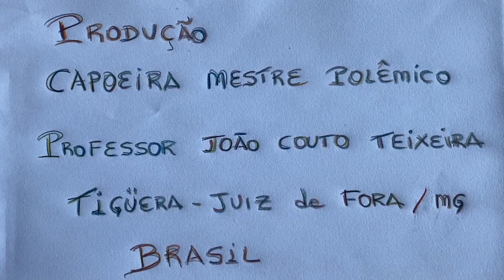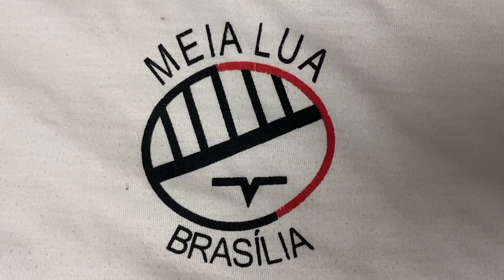Henrique, Estêvão Teixeira e Mestre Polêmico. Tigüéra 363, Juiz de Fora. IMG_9308. 2,1 GB. 13Fev24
Carnaval: Mestre Polêmico - Pandeiro, David Teixeira Irsigler - Tamborim, Henrique Couto Teixeira - Surda e Estêvão Couto Teixeira - Flauta. Tigüéra 363, Juiz de Fora, Minas Gerais/MG, Brasil. Registro de Capoeira Mestre Polêmico - Professor João Couto Teixeira. IMG_9308. 2,1 GB. 22h08. Terça-feira, 13 de Fevereiro de 2024. HD 1080p. MOV.